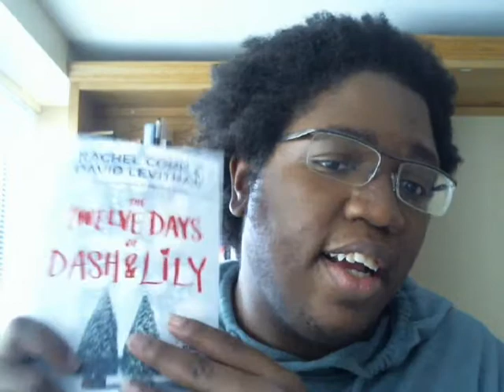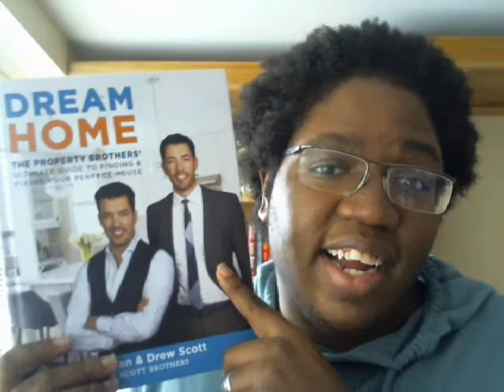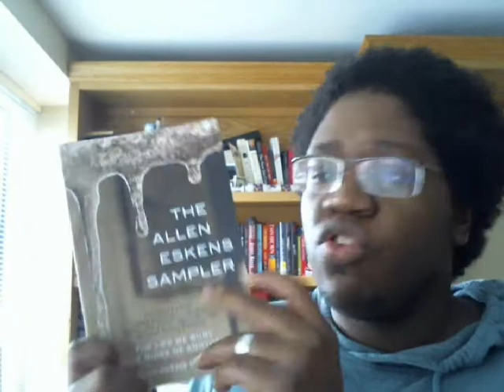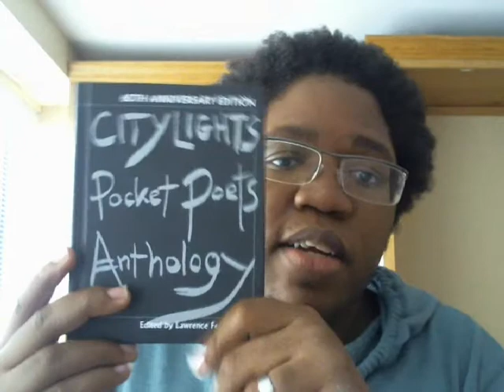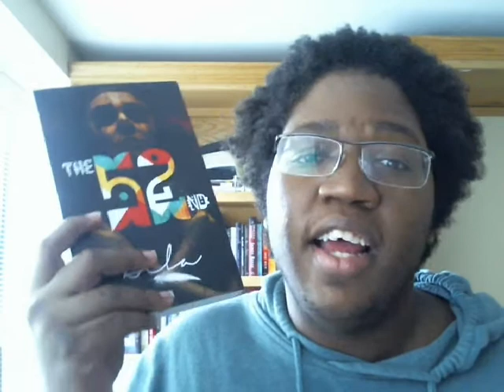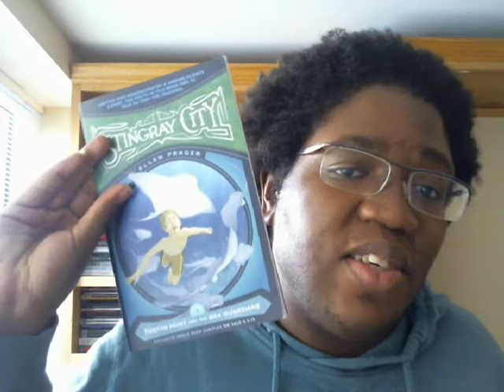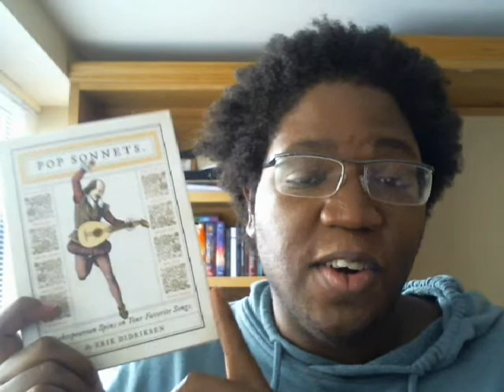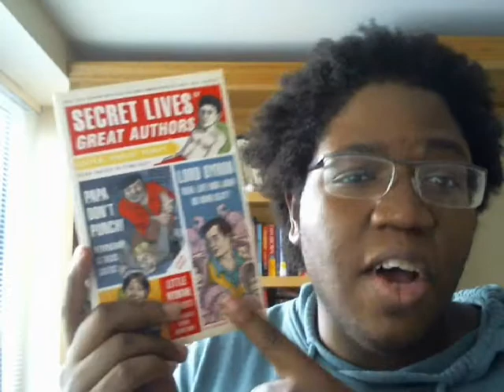BEA + BookCon Haul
I had a lot of fun at Bookcon and picked up some awesome books and samplers. I had books signed by one of my favorite LGBT authors. Really glad I was able to go this year.

Instagram.com/Chrisvigilante22